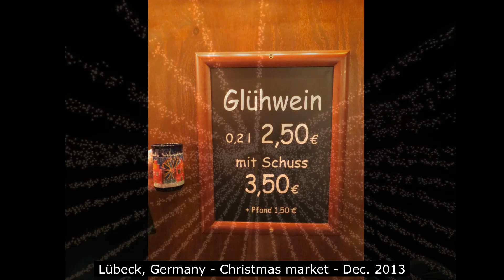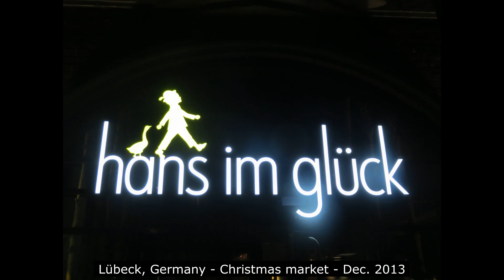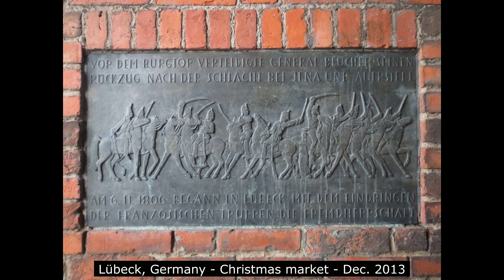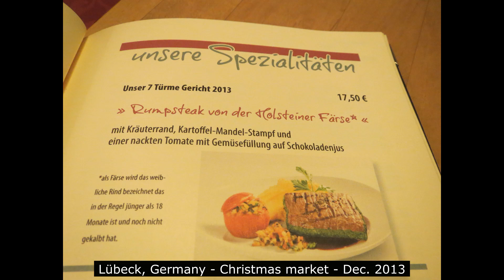Lübeck, Germany - Christmas market - Dec. 2013